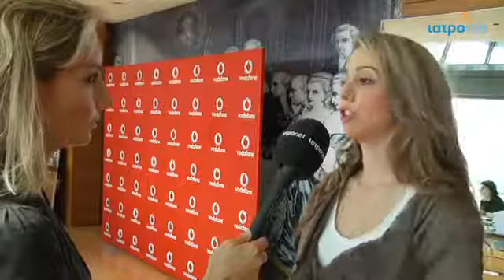Vodafone World of Difference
Ορισμένα από τα προβλήματα των ασθενών με άνοια προσπαθεί να καλύψει το πρόγραμμα Vodafone World of Difference, αναλαμβάνοντας τον μισθό της ψυχολόγου Ευγενίας Τουρίκη.

Θα εργαστεί στο Κέντρο Ημέρας για ανοϊκούς ασθενείς στην Εταιρεία Νόσου Alzheimer και συναφών Διαταραχών Αθηνών, με σκοπό την ψυχοκοινωνική υποστήριξη ασθενών μέσα από σταθερό καθημερινό πρόγραμμα δραστηριοτήτων, καθώς και την ενημέρωση συγγενών και φροντιστών ασθενών για θέματα σχετικά με την άνοια, τα συμπτώματα και την εξέλιξη της νόσου Alzheimer, την κληρονομικότητα, τα πρακτικά θέματα για την καθημερινή φροντίδα ασθενών με νόσο Alzheimer, κ.ά.